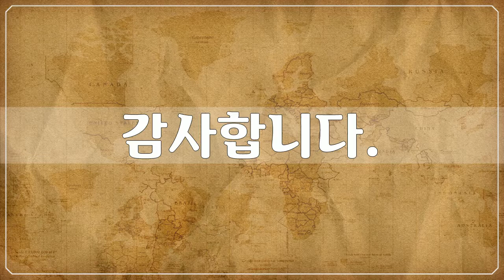인상주의, Foreign Art, Impressionism, 피에르 오귀스트 르누아르, Pierre Auguste Renoir 2